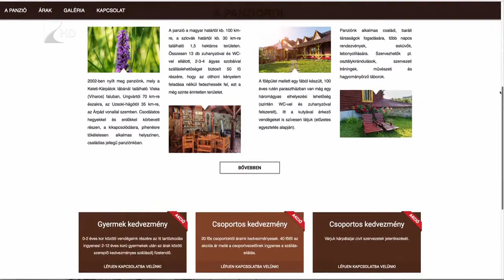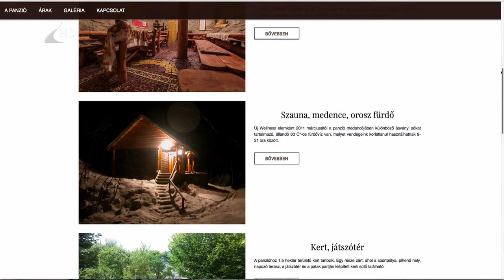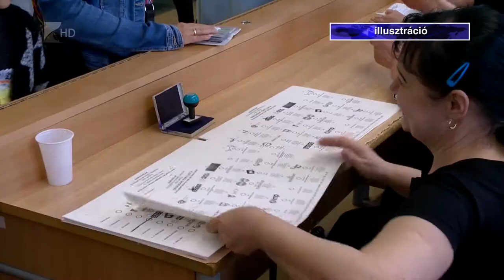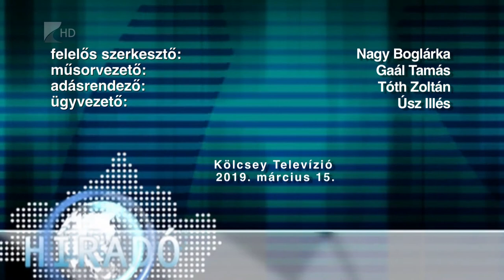Híradó 2019.03.15. - Kölcsey Tv